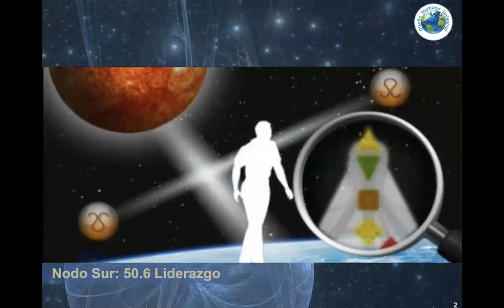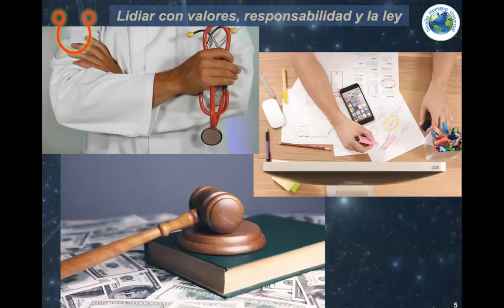El Nodo Sur en la Puerta 50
Ra nos explica qué nos sucede cuando nuestro Nodo Sur está en la Puerta 50, una puerta de valores, tribal, de responsabilidad. Y qué ocurre cuando pasa al Nodo Norte en la Puerta 3, una puerta de caos que busca orden, una puerta muy individual.

Si estas en Facebook te invitamos a unirte al grupo Diseño Humano Universal